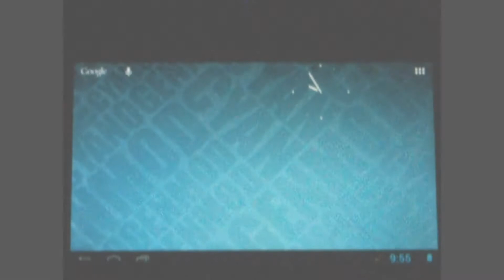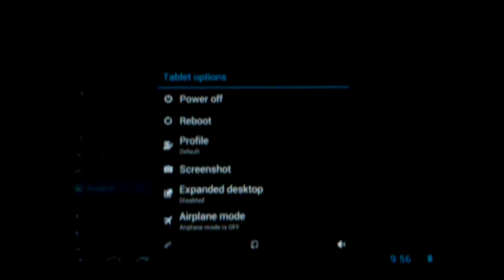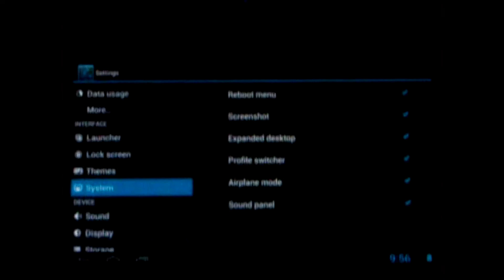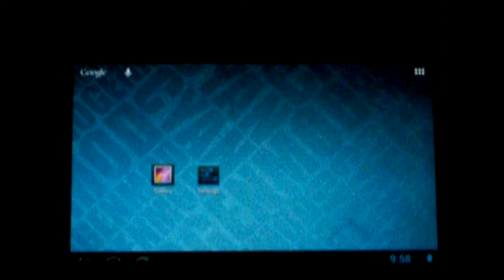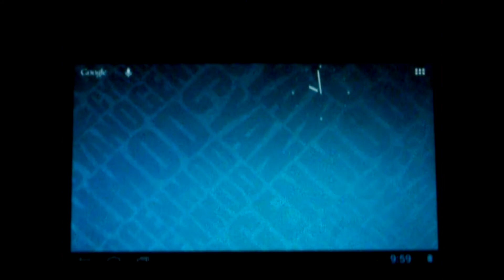CyanogenMod 10 for Ainol Elf II & Aurora II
CyanogenMod 10 for Elf II and Aurora II by Christian Troy. If you are interested in this ROM please visit DragonDevs.com for downloads and full instructions.